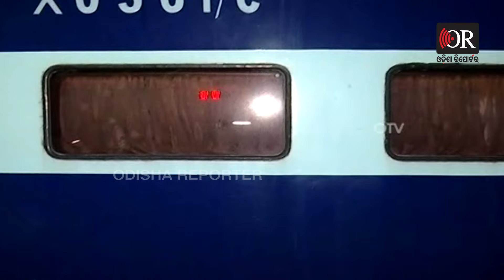ଟ୍ରେନ୍ ପୂର୍ବରୁ ଟ୍ରାଏଲ୍ , ଉତ୍ସାହରେ କେନ୍ଦ୍ରାପଡା | Odisha Reporter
ହରିଦାସପୁର- ପାରାଦୀପ ରେଲୱ ଟ୍ରାକ୍ ରେ ଚାଲିବ ପାସେଞ୍ଜର ଟ୍ରେନ୍ l ଏହା ପୂର୍ବରୁ ଆଜି "କମିଶନ ଫର୍ ରେଲୱେ ସେଫଟୀ" ର ଏକ ବିଶେଷଜ୍ଞ ଟିମ଼ କେନ୍ଦ୍ରାପଡା ରେ ପହଞ୍ଚି ରେଳ ଲାଇନ୍ ଯାଞ୍ଚ୍ କରିବା ସହ ପରୀକ୍ଷାମୂଳକ ଭାବେ ଏକ ପାସେଞ୍ଜର ଟ୍ରେନ୍ ଆଜି ଏହି ଟ୍ରାକ୍ ରେ ଚଳାଚଳ କରିଛି l